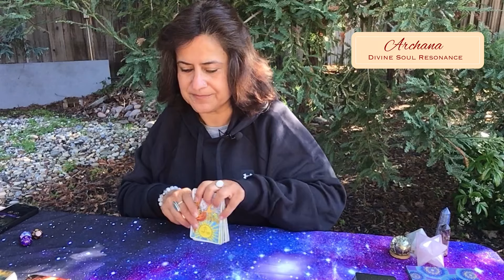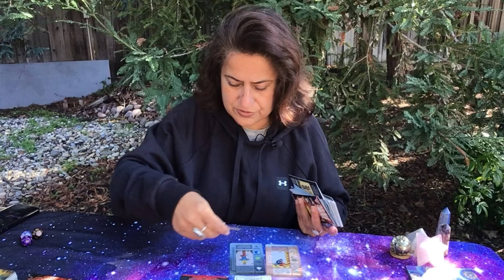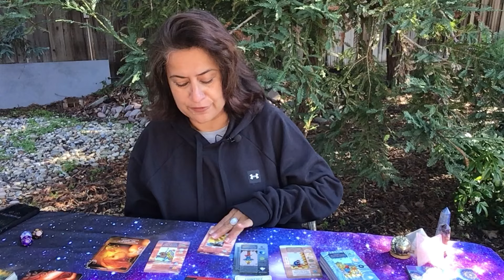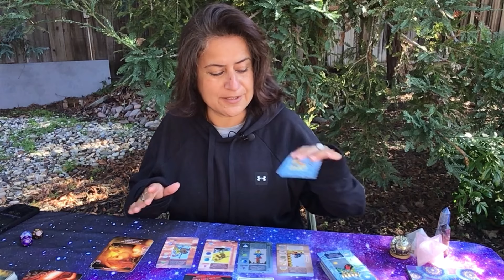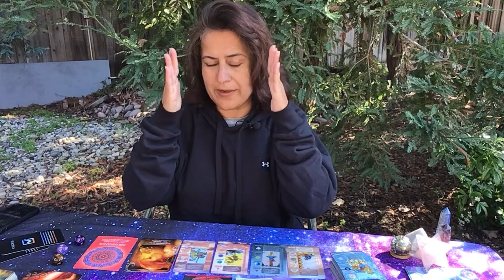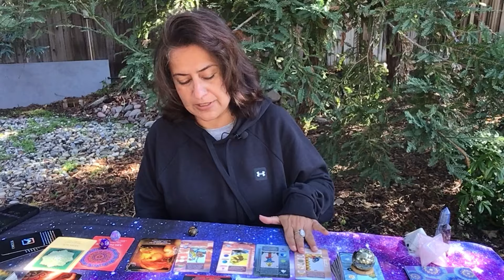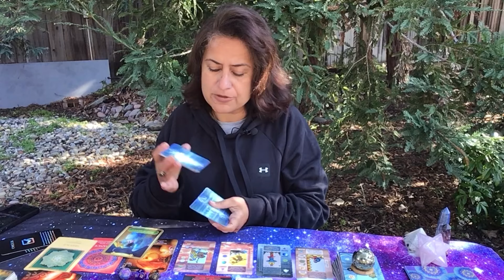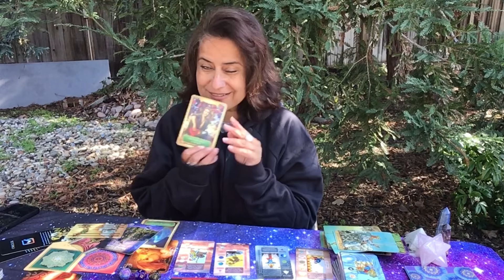Divine Masculine Enters Your Life Unexpectedly as You Heal Your Family Lineage * DIVINE FEMININE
Welcome!
This is general reading, for the collective, for personal readings see Details below.

❤️YEARLY READING: 2 Options:
☘️Option 1 : 60 minutes $333
☘️ Option 2: 30 minutes $170

❤️ SPECIALTY PERSONAL READINGS ❤️
1. What do you need to know NOW?  (15 minutes $88)
2. What Is Universe preparing you for? (15 minutes $88)
3. SPIRIT Messages about your situation (15 minutes $88)
4. Your Path Ahead (30 minutes $170)
5. Next 90 days: Energy, Money, Career, Love (30 minutes $170)
6. Life Purpose (60 minutes $333)
7. Yearly (12 month reading starting from the time you schedule): (60 minutes $333)

❤️ READINGS ❤️
15 minutes $88
30 minutes $170
60 minutes $333

 $244 / Hour

$244 / Hour

💜 I am deeply grateful for the donations from you that flow abundantly towards my channel.